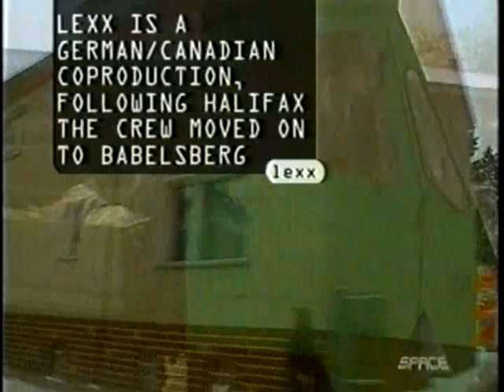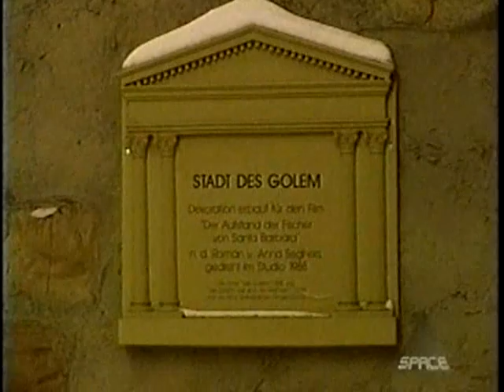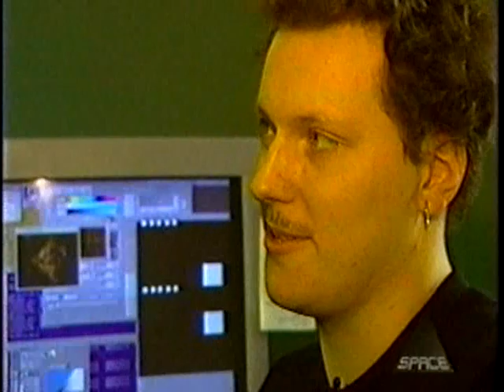Movie Television - "The Making of Lexx" - part 2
(Toronto television station Citytv used to run a weekly program titled Movie Television", or "MT".  This episode covers the making of the Canadian/German science-fiction/fantasy television series "Lexx".  I recorded it upon first-airing in 1997, but for some reason I cannot remember, I pressed "record" two or three minutes into the program.  I hope you enjoy the other 22 minutes.)